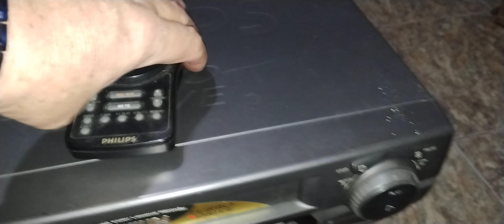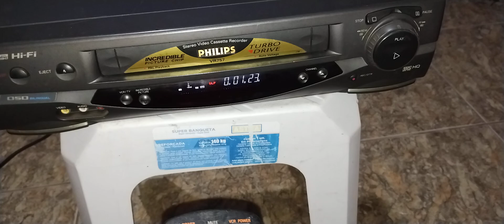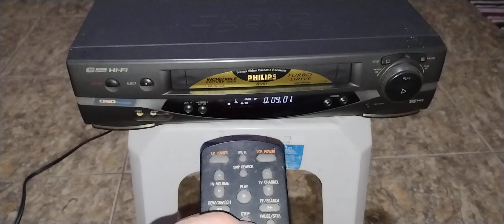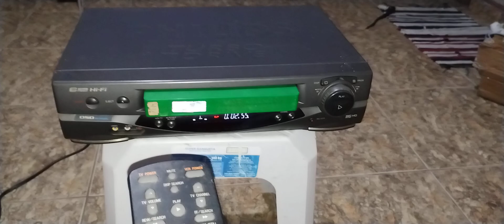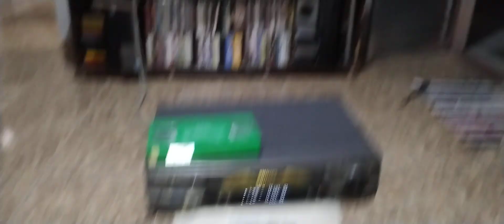A VENDA!!! VÍDEO CASSETE PHILIPS VR757 COM CONTROLE FUNCIONANDO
VÍDEO CASSETE PHILIPS IMPECÁVEL FUNCIONANDO TUDO PERFEITO COM CONTROLE REMOTO ORIGINAL PHILIPS NÃO PERCA ESSA OPORTUNIDADE LINK NA DESCRIÇÃO.

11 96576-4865 falar com Paulo